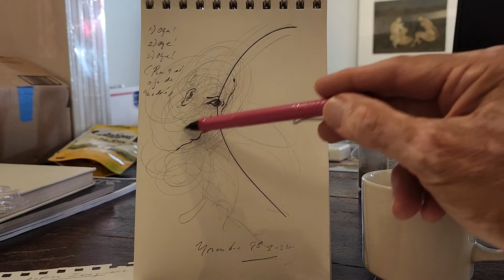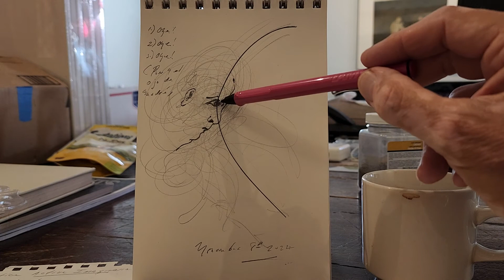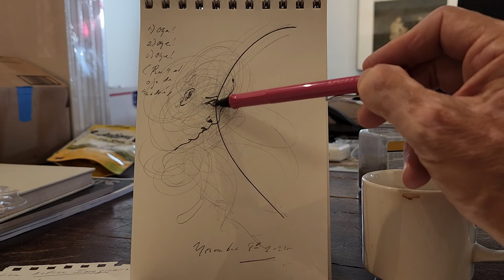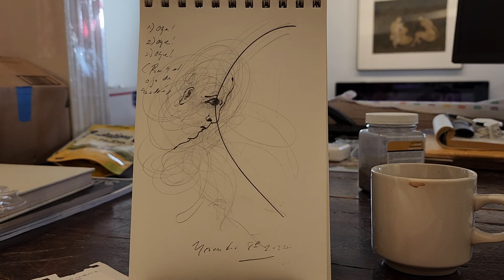LISTEN AND SEE THE QUANTUM WORLD IN OTHERS DON'T BE IN DENIAL!!!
Listen and see sharpen both capabilities to the maximum SEEING AND LISTENING. Hydrate, Vitamins, Coffee and smoke quality tobacco like the natives for example Toltecas from Mexico only a suggestion!!
Activate your quantum synchronicity become the seer not the naive slave of the establishment to be like the rest just because you exist.
Practice drawing, creativity every morning with Coffee and push-ups . Get your energy moving around on fire stop being a shallow person just like the rest. Create procedures that are inspiring, become methodical by practicing active imagination. PRACTICE!
Do it we all can 1000%!